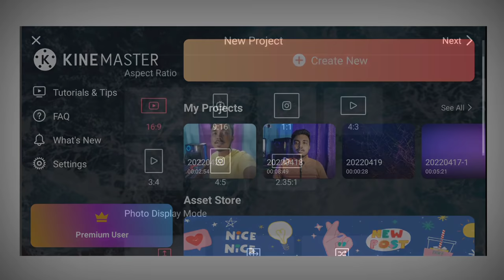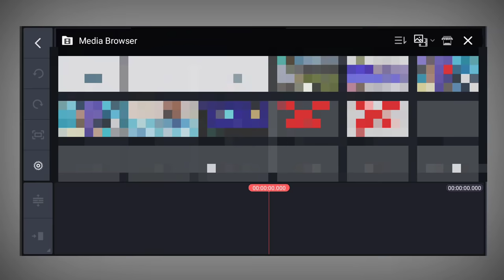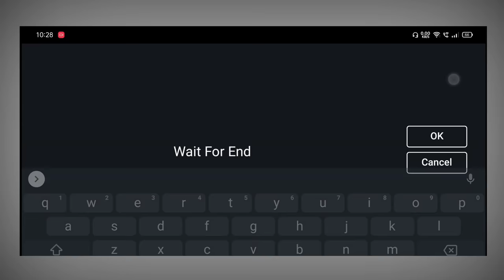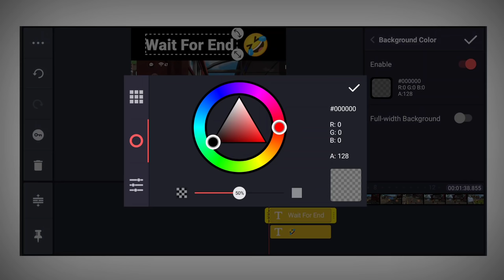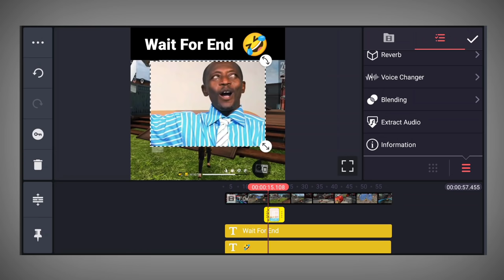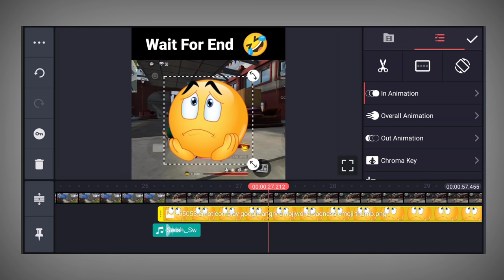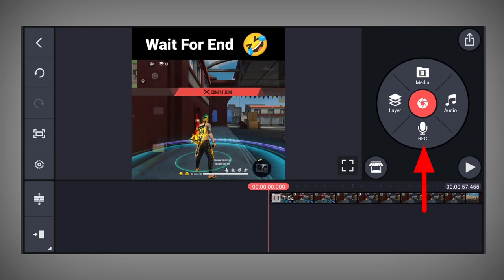How To Edit YouTube Shorts Video | Gaming shorts Video Earning Tutorial | Kinemaster Video Editing